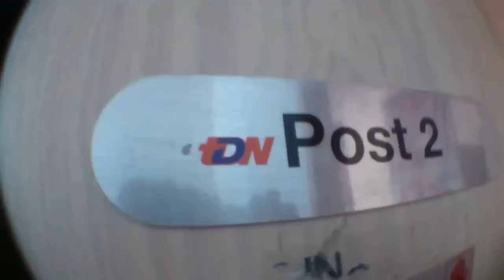ReSkate.com DRIFT GHOST UNBOXING Destapando la cámara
Mostrando el contenido de mi Drift Ghost que fue la primera en llegar a la Ciudad de México!!